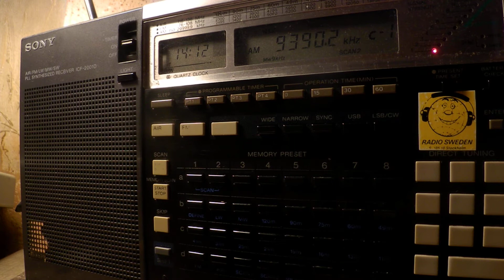11 01 2018 HSK9 Radio Thailand World Service in English to SEAs 1411 on 9390 Udorn